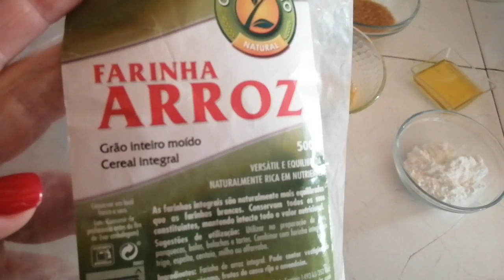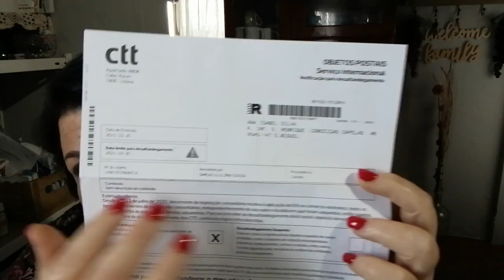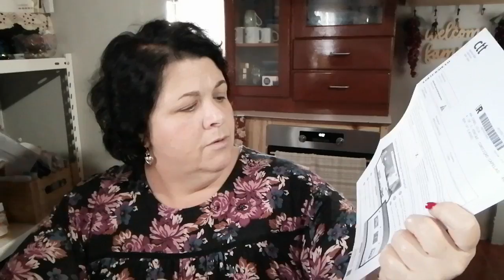AVISO MUITO CUIDADO : CORREIOS : A GRIPE CHEGOU : CREME DE CENOURA COM ALHO FRANCêS : UMA PALAVRA .